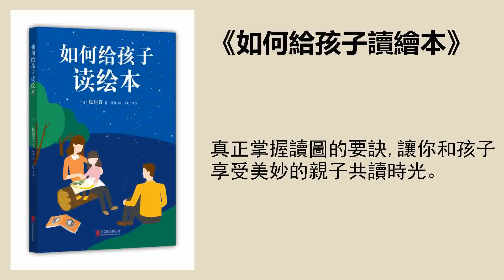育兒 |《如何給孩子讀繪本》：讓你和孩子享受美妙的親子共讀時光